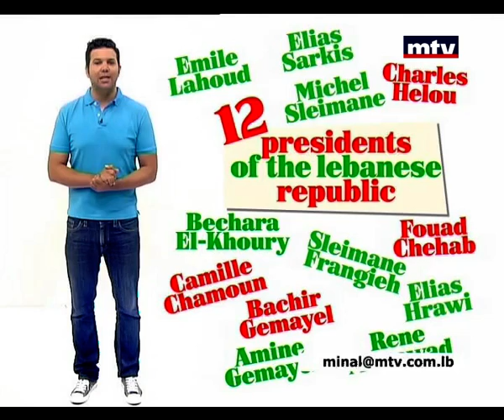Minal - 12 Presidents of The Lebanese Republic